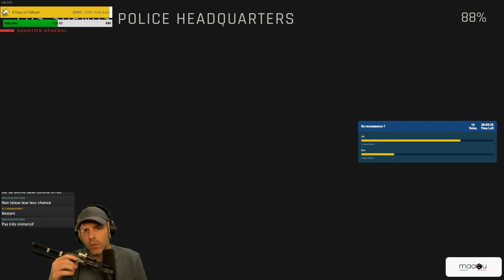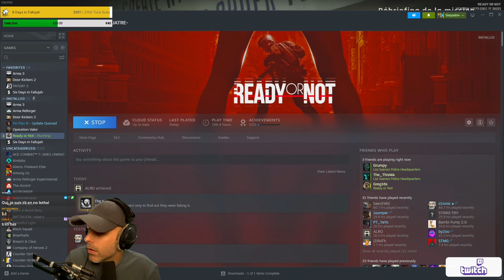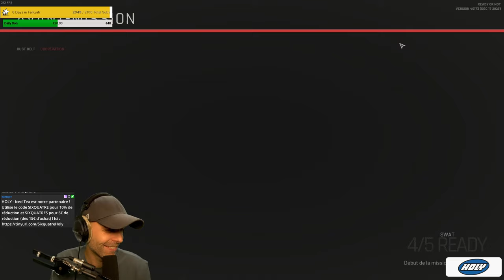Mission (S) musclée à la frontière Mexicaine !